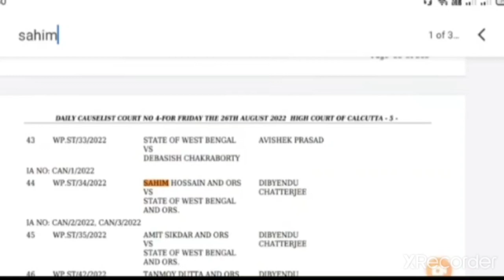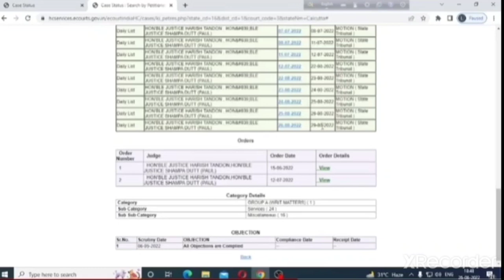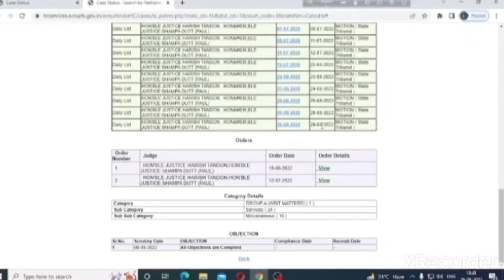Food Si Case Updated 2022 🔥 Food Si Joining কবে হবে 🔥 আজকের Hearing কী হলো ❤️